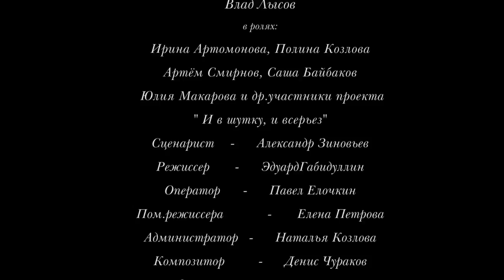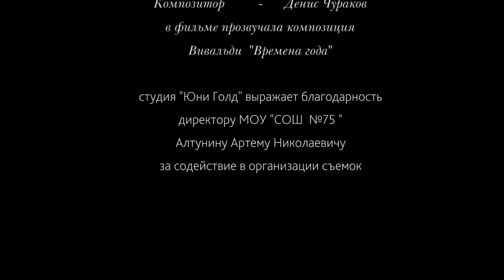Гитарист (детский юмористический сериал)